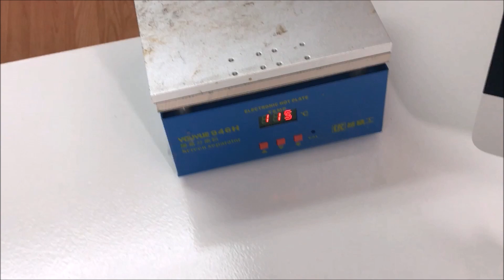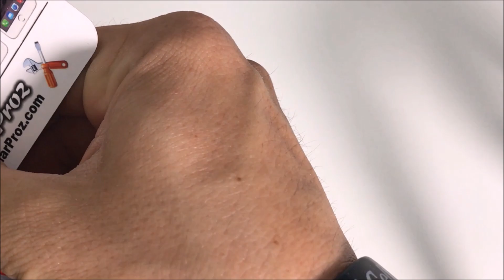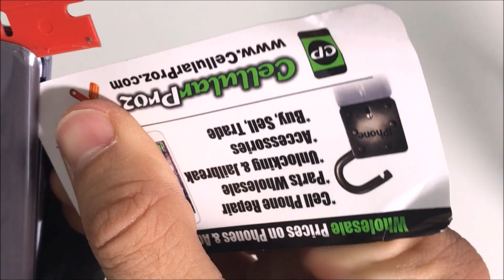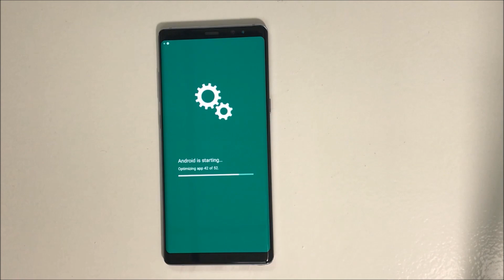Como cambiar la Bateria de un Samsung Galaxy Note 8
Mis Herramientas Favoritas
Maquina Plancha Caliente
Pistola de Aire Caliente

En este video tutorial le explico paso por paso como cambiar la bateria de su Samsung Galaxy Note 8.

All models - N950
N950T (T-Mobile)
N950A (AT&T)
N950V (Verizon)
N950P (Sprint)
N950U (Unlocked)
N950K
N950F

Usamos las siguientes herramientas:

1. Destornillador
2. Copa de succion
3. Secadora o pistola de aire caliente
4. Algo fino y solido para levantar tapa trasera.

Advertencia: Reparar su celular o electronico terminara su garantia que puede tener con la compañia fabricante. No somos responsables por cualquier daño que sufra su equipo electronico.